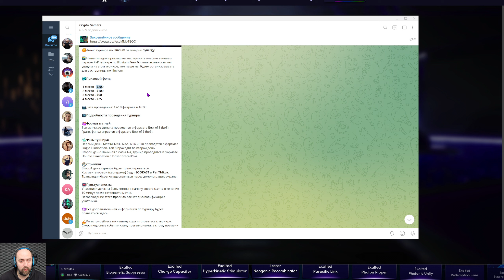Illuvium | Заработай USDT Без Вложений | Лучшая NFT Игра 2024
В этом видео я расскажу как зарабатывать каждую неделю Без Вложений на P2E Игре Illuvium и принять участие в Турнире.
Illuvium - ролевая приключенческая игра с открытым миром, построенная на блокчейне Ethereum. Путешествуйте по обширному и разнообразному ландшафту в поисках мощных, редких и красивых иллювиальных NFT, а затем сразитесь с ними против других игроков в эпической битве за ETH и ILV.

💎Получи при регистрации Mystery Boxes OKX и выиграй до 10 000$